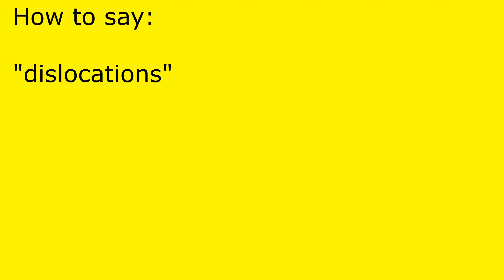How to pronounce dislocations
dislocations pronunciation.